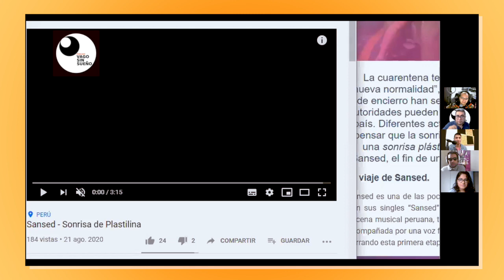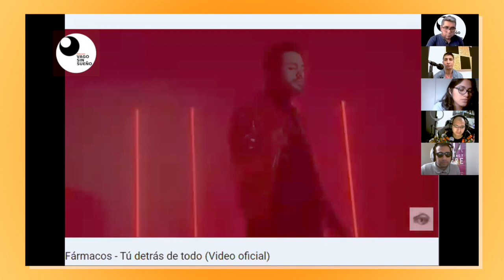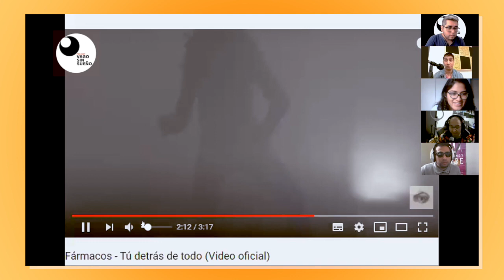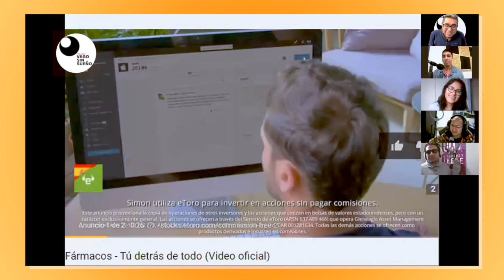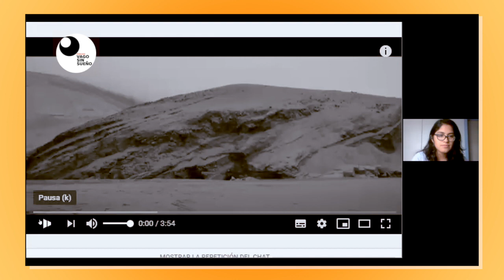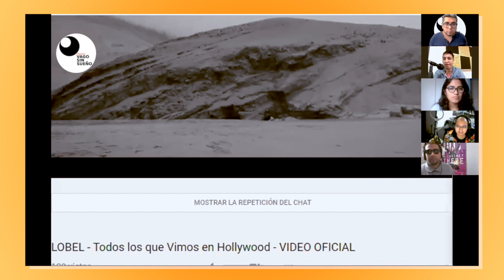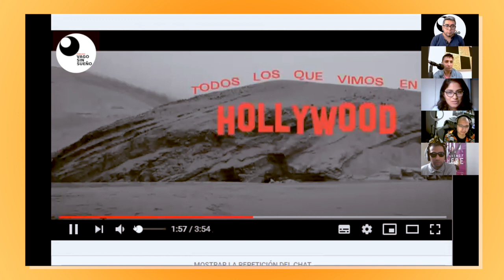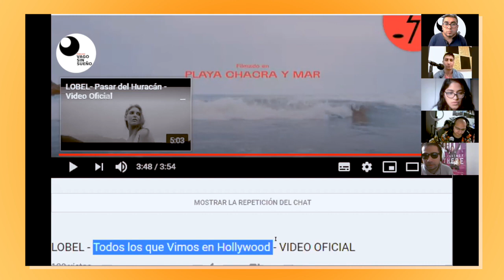🕹Sansed - Fármacos - Lobel con KwowwMusic (Pelao Gamer - 3ra Parte)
Kim nos compartió música de estreno:
Sansed - Sonrisa de Plastilina
Fármacos - Tú detrás de todo
Lobel - Todos los que Vimos en Hollywood

Y tuvimos la opinión del Pelao por cada tema musical.

En este link están todos nuestros contactos, usa el que más te convenga pero te recomendamos siempre el Instagram donde somos más chvrs::